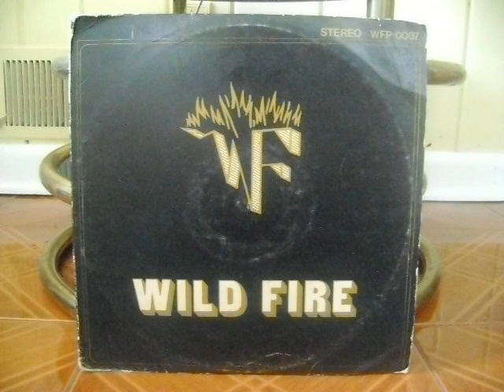Message To Santa - Wild Fire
Message To Santa
Wild Fire
Arranged by Pelham Goddard
Sweetness/I Believe/Message To Santa
WF
T&T 1985